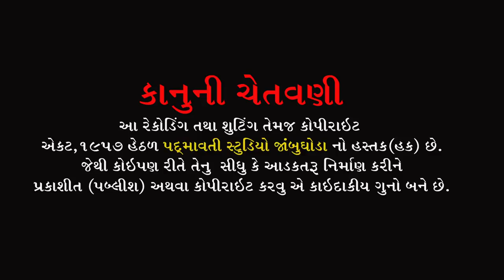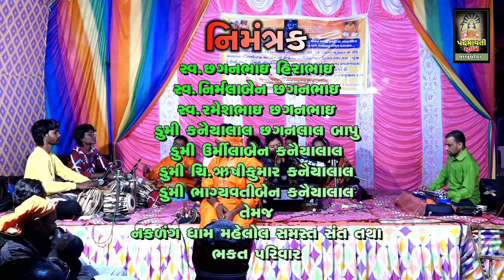Mare Keval Chhe Darshan Ni Aash || Savita Rathva || Nakadang Dham Mahelol || 2022